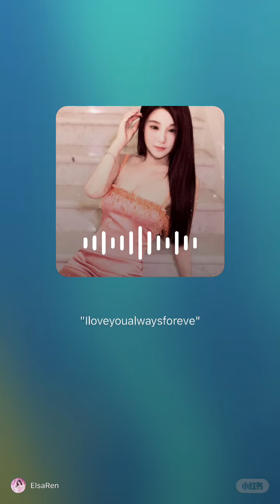I love you always forever